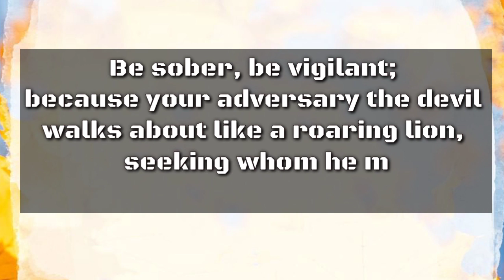JOYFULDAY | BIBLE VERSE | ANGM